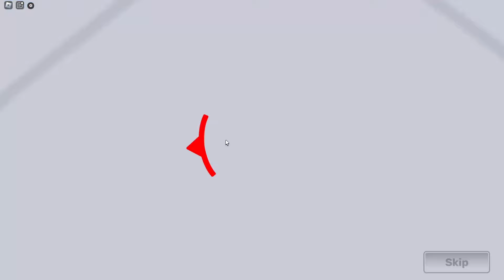Playing Roblox Rivals until we Lose.. (never ends)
Today me and @EvanRBX play Roblox Rivals until we lose. It took way longer then expected, and we got some pretty epic games.
IT WAS CHAOTIC
➧ Evan's Channel:   @EvanRBX

💿 Edited by - Gimboi